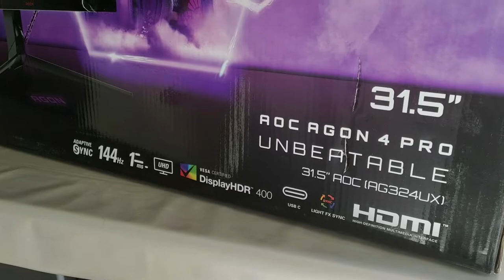NOVO MONITOR NO SETUP: AOC AGON 31,5 POLEGADAS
Conheçam um pouco mais do meu novo monitor do setup que vai ajudar na produção dos conteúdos e nos jogos. O AOC AGON 4 31,5'' AG324UX.

🔽🔽🔽 SETUP  🔽🔽🔽
Setup:

PSN - RPARREIRA
STEAM - RPARREIRA
UPLAY - SplitScreenPT
ORIGIN - Split-ScreenPT